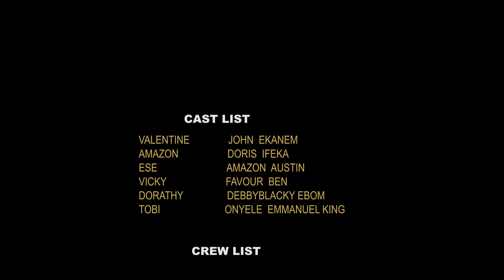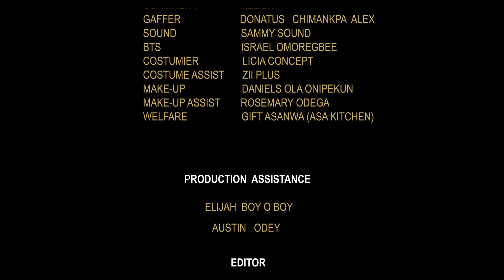BAD FEELINGS - Doris Ifeka, John Ekanem 2023 Nigerian Nollywood Romantic Movie